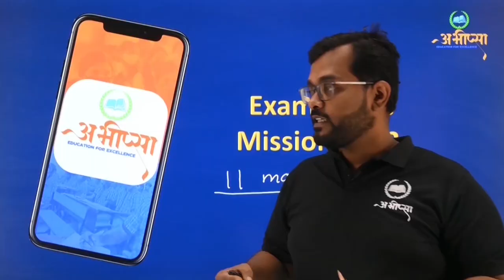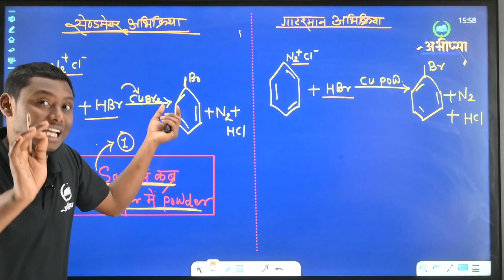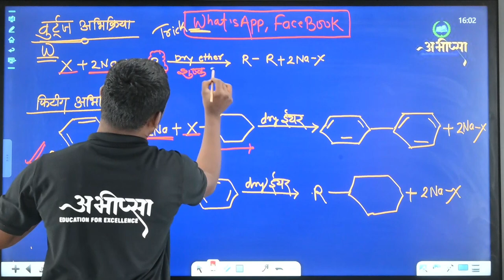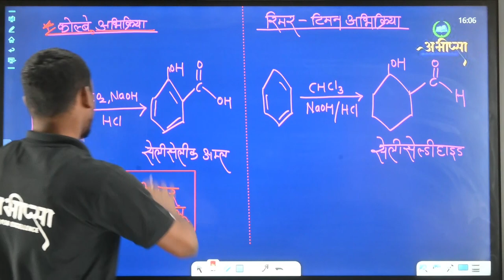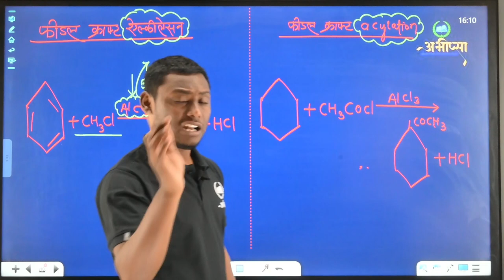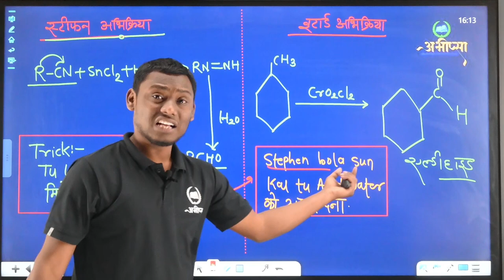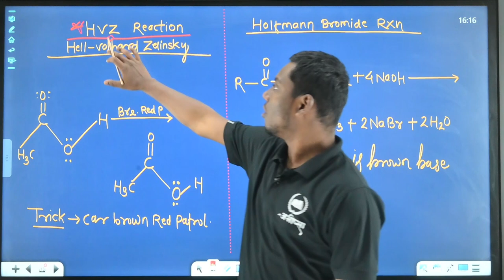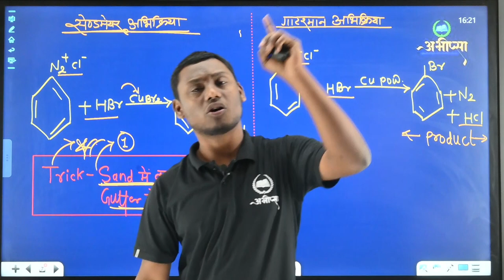महत्वपूर्ण रासायनिक अभिक्रिया |अध्याय -12 | कक्षा -12वीं | Class -12th | CGBOARD